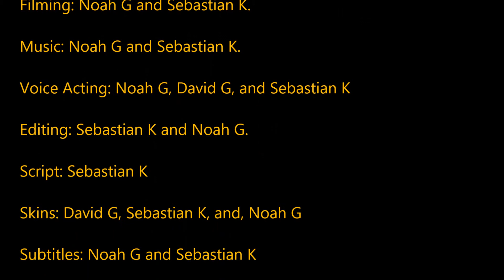Louis Riel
project